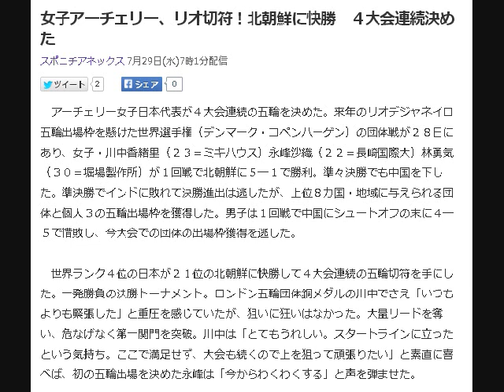女子アーチェリー リオオリンピック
女子アーチェリー、リオ切符！北朝鮮に快勝　４大会連続決めた
アーチェリー女子日本代表が４大会連続の五輪を決めた。来年のリオデジャネイロ五輪出場枠を懸けた世界選手権（デンマーク・コペンハーゲン）の団体戦が２８日にあり、女子・川中香緒里（２３＝ミキハウス）永峰沙織（２２＝長崎国際大）林勇気（３０＝堀場製作所）が１回戦で北朝鮮に５―１で勝利。準々決勝でも中国を下した。準決勝でインドに敗れて決勝進出は逃したが、上位８カ国・地域に与えられる団体と個人３の五輪出場枠を獲得した。男子は１回戦で中国にシュートオフの末に４―５で惜敗し、今大会での団体の出場枠獲得を逃した。

　世界ランク４位の日本が２１位の北朝鮮に快勝して４大会連続の五輪切符を手にした。一発勝負の決勝トーナメント。ロンドン五輪団体銅メダルの川中でさえ「いつもよりも緊張した」と重圧を感じていたが、狙いに狂いはなかった。大量リードを奪い、危なげなく第一関門を突破。川中は「とてもうれしい。スタートラインに立ったという気持ち。ここで満足せず、大会も続くので上を狙って頑張りたい」と素直に喜べば、初の五輪出場を決めた永峰は「今からわくわくする」と声を弾ませた。

　“アイコンタクト”をテーマにして結束してきた。５月のＷ杯上海大会が４位に終わった後、３人で反省会をした。試合のビデオを見て川中はある点に気がついた。「打った後に３人で必ず声掛けをしようと言っていたのですが、３人とも的を見たまま声だけを出していました」。気持ちの切り替えをするための声掛けが、形だけのものになっていた。これでは駄目だと「顔を見て声を掛け合うようにしました」と、改善すると２週後のＷ杯アンタルヤ大会では団体優勝。今大会でもその効果が表れた。準決勝敗退で決勝進出こそ逃したが、８月２日の３位決定戦で銅メダルを懸けて韓国と対戦する。

　今回の代表選手が五輪にも派遣される。川中はロンドン五輪に続く２度目。林は北京五輪以来２度目で永峰は初出場だ。このメンバーでチームを組むのは、まだ３大会目。ベテランの林によれば「今はチームづくりをしている段階」とあって、さらに強くなる可能性を秘めている。前回ロンドンは団体で銅。団体も個人も、より輝くメダルを目指す。

　◆林　勇気（はやし・ゆうき＝アーチェリー女子）０８年北京五輪代表。１４年仁川アジア大会団体３位。１５年Ｗ杯アンタルヤ大会の団体優勝。世界ランキング４２位。同大出、堀場製作所。１メートル６３、６７キロ。３０歳。兵庫県出身。

　◆川中　香緒里（かわなか・かおり＝アーチェリー女子）１２年ロンドン五輪団体で銅メダル獲得。１４年仁川アジア大会でも団体で銅メダル。世界ランキング１６位。近大出、ミキハウス。１メートル５９、５１キロ。２３歳。鳥取県出身。

　◆永峰　沙織（ながみね・さおり＝アーチェリー女子）１４年世界学生選手権の団体で３位。１５年Ｗ杯アンタルヤ大会の団体で優勝。世界ランキング１５３位。長崎国際大。１メートル６５、６０キロ。２２歳。長崎県出身。